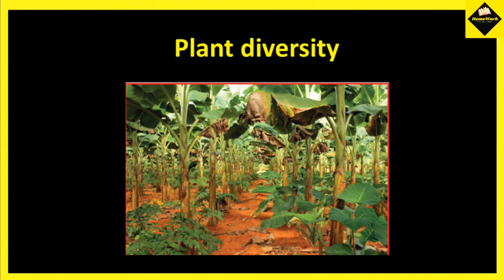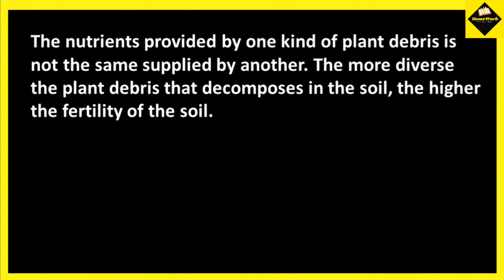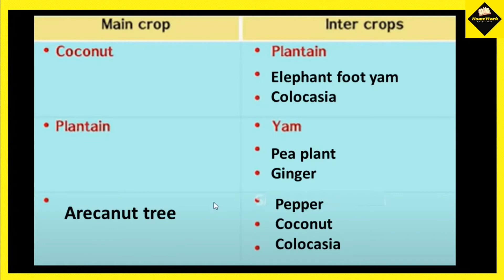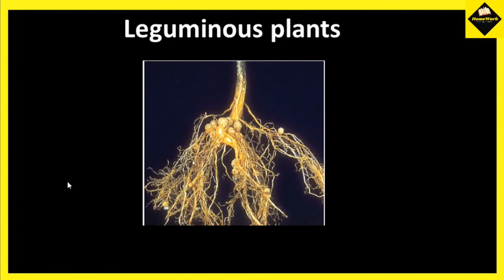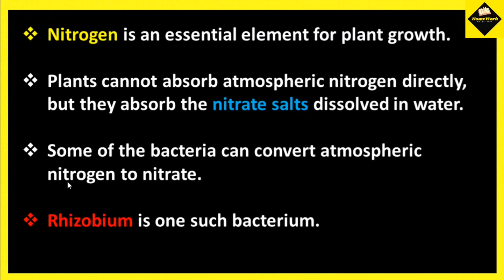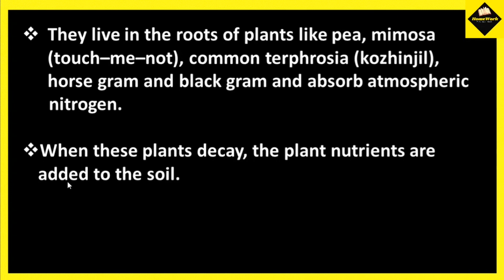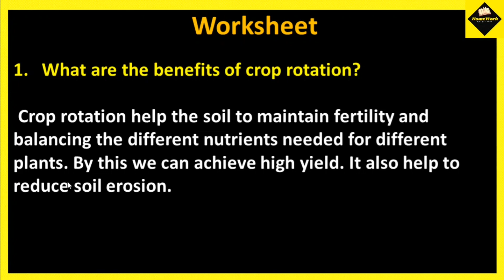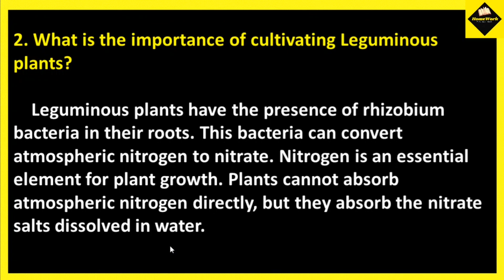Kite victers std 07 basic science class 5 worksheet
This video is based on  Kite victers standard 07 basic science class 5.
SCERT CLASS 7 BASIC SCIENCE CHAPTER 1- Reaping Gold From Soil.

SCERT CLASS 7|BASIC SCIENCE|UNIT 1|Reaping Gold From Soil|PART 1